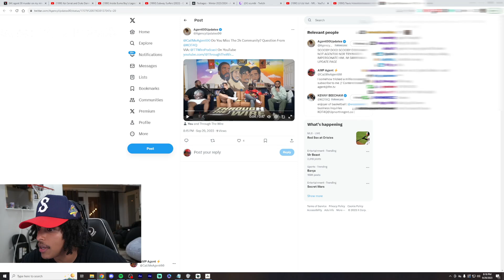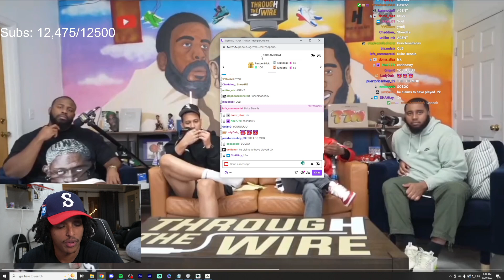Agent Explains Why He Left the 2K Community...